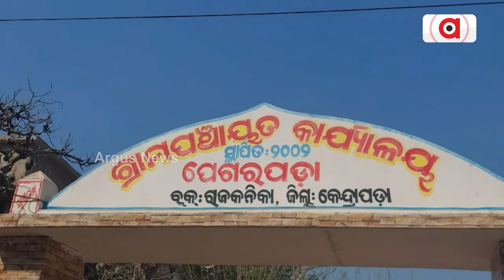ପତ୍ନୀ ସମ୍ଭାଳୁଛନ୍ତି ପରିବାରର ବୋଝ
ଯିଏ ନେଇଥାନ୍ତେ ପରିବାରର ବୋଝ, ସିଏ ଆଜି ନିଜେ ପାଲଟିଛନ୍ତି ପରିବାର ବୋଝ । ସ୍ତ୍ରୀ ହିଁ ତାଙ୍କର ଏକମାତ୍ର ସାହାରା । ବାଟ ଚାଲିବାଠୁ ନିଜ ନିତ୍ୟକର୍ମ କରିବା ଯାଏଁ ସ୍ତ୍ରୀ ପାଲଟିଛନ୍ତି ତାଙ୍କ ଆଶାବାଡି ।